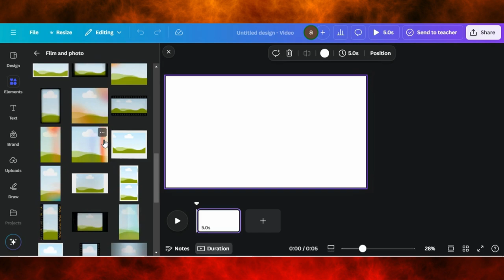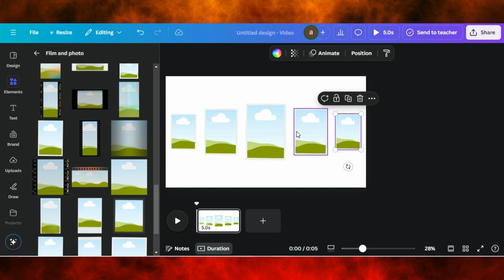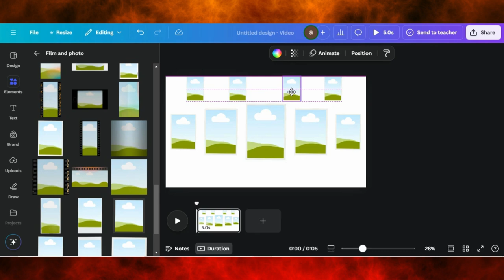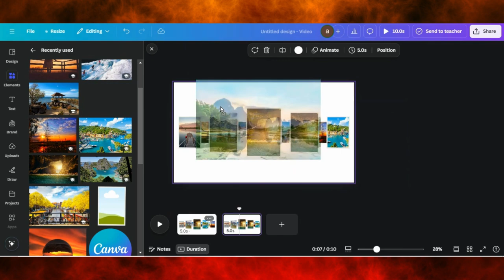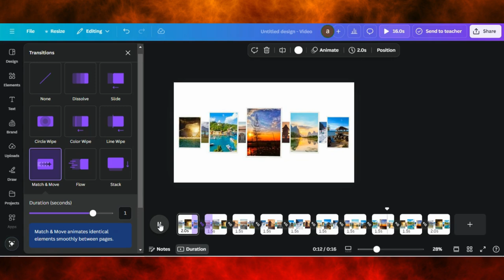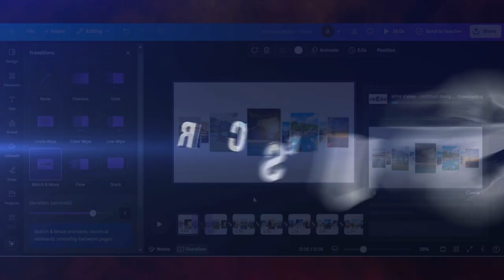How To Create a Stunning Rotating Photo Carousel In Canva | Animate Rotating Photo Carousel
How To Create a Stunning Rotating Photo Carousel in Canva | Easy Tutorial

Want to add eye-catching animations to your projects? 🎠 In this video, I’ll teach you how to create a stunning rotating photo carousel using Canva! Perfect for presentations, social media posts, websites, or video content, this tutorial will guide you step-by-step through the process of designing and animating a carousel to showcase your images beautifully.

0:00 Demo Of End Results
0:20 Starting a Project in Canva
0:25 Adding Frames To Design
2:21 Adding Images Frames
2:51 Editing Tips & Tricks
5:18 Finalizing Design